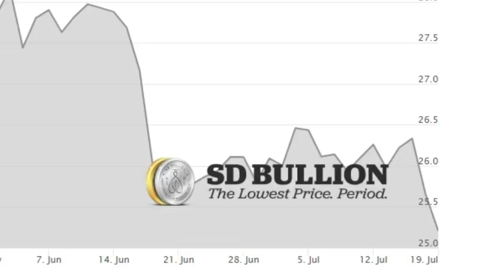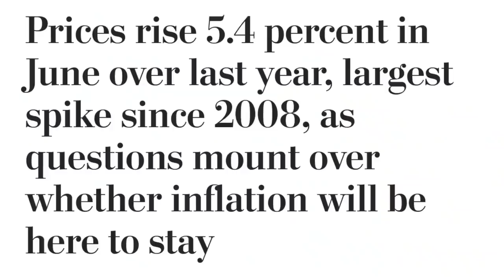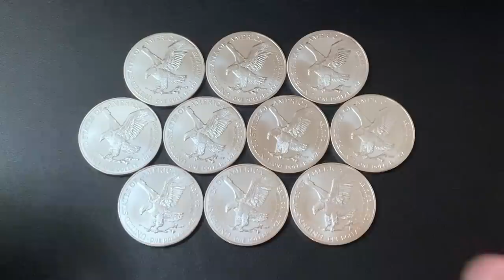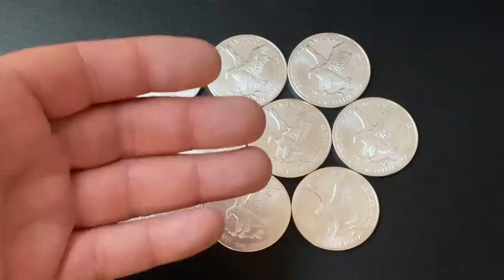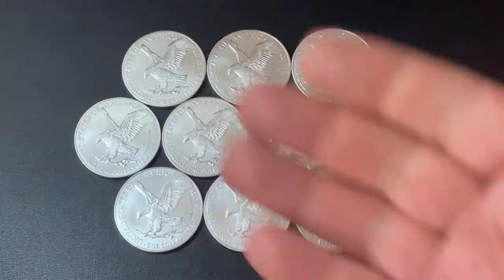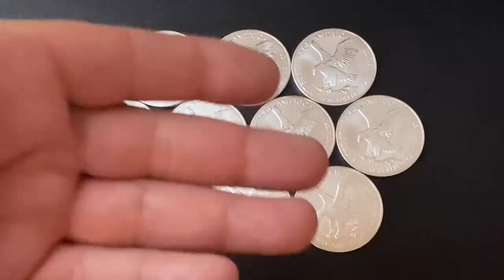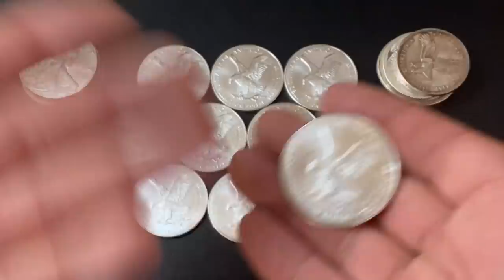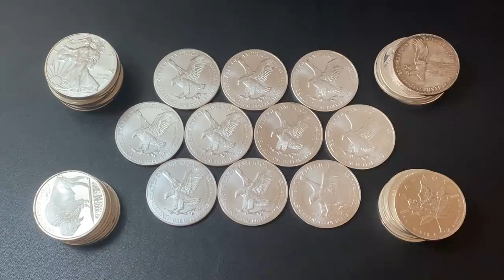SILVER PRICE SMASHED - What You NEED to do Because of This!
In this video I talk about silver price getting smashed! Silver price is down today and silver prices have been down for a few months in general. Silver prices getting crushed when the USD index goes up is no surprise. If you are silver stacking or investing in silver then you need to look at the long term. With inflation growing it is now important more than ever to protect your wealth. Silver and gold are an inflation hedge and I am still stacking them hard today! In this video I interview Robert from GoldSilver Pros and I encourage you to check them out.

Below are some AWESOME products that I use:

✅ Coins
Inexpensive Scale for Weighing Silver and Gold
Black Ring Capsules for American Silver Eagles (40mm)
Gloves for Handling Coins

✅Metal Detecting
Minelab Equinox 800 Metal Detector
Minelab Pinpointer
Metal Detecting Finds Bag
Metal Detecting Shovel and Scoop

Cell Phone Tripod
Blue Snowball Microphone
Mic Stand and Filter
Cheap Lighting Setup

S. Dragons